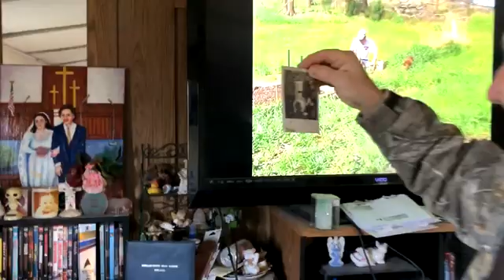Dad Threw Me Against The Wall